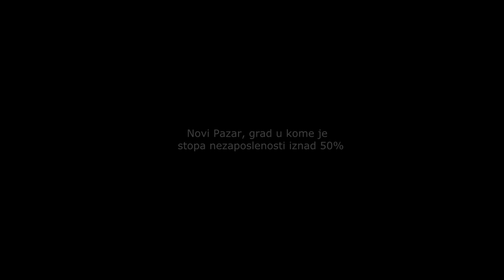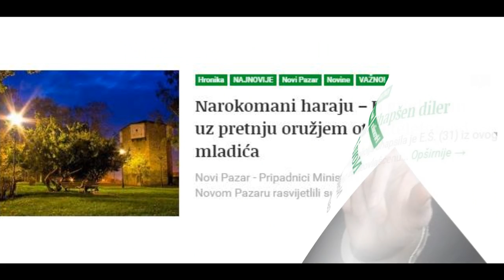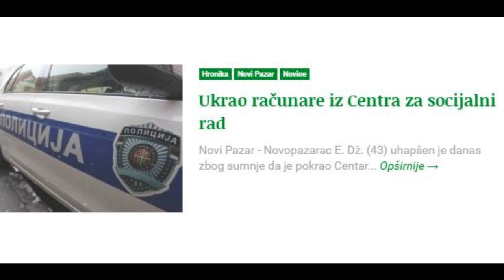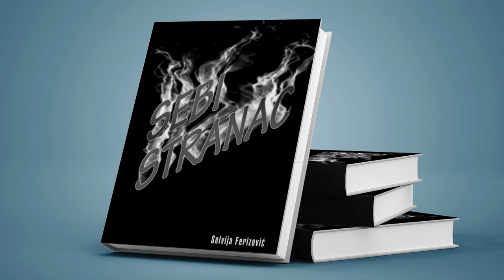FILM ,,PERON"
ZNAMO DA I VAŠ GRAD IZGLEDA OVAKO!!!
Ovaj film nije napravljen u svrhe hejtovanja političkih partija, svako povezivanje sa tim je kleveta.:) Ovo je samo MOLBA trenutnim i budućim članovima vlasti da ovakvih scena više ne bude, da ovakvih priča i filmova više ne bude. Možete nam zameriti tehničke i dr. nedostatke ali nam ne možete sporiti dobru nameru i realnost. Mi volimo ovo parče planete! Mi volimo ovaj grad, iako u njemu ni prosjaci više nemaju šta da traže. :(  S poštovanjem Vaši PERONCI